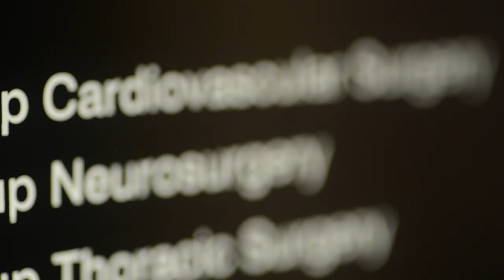William Cooper, M.D, MBA - WellStar Health System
2015 Physician Hero William Cooper, M.D., MBA
WellStar Health System
Video by Cahill Productions, LLC